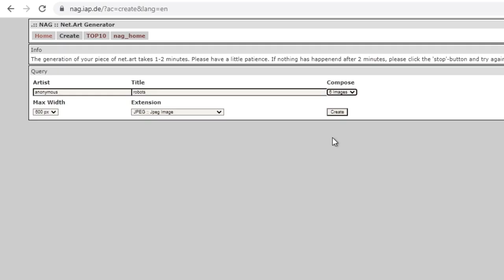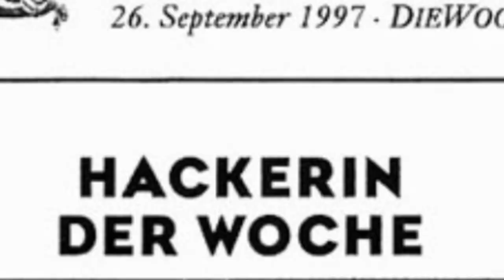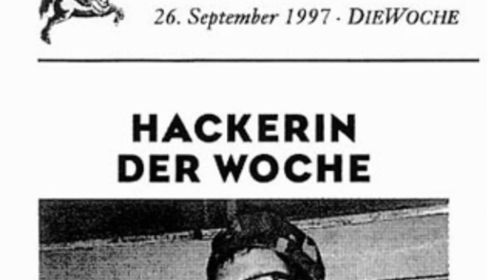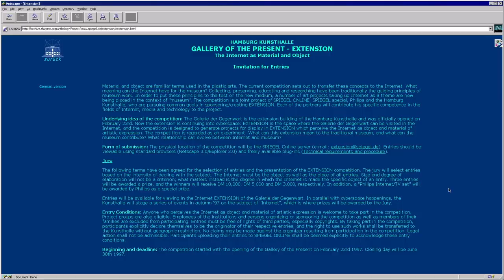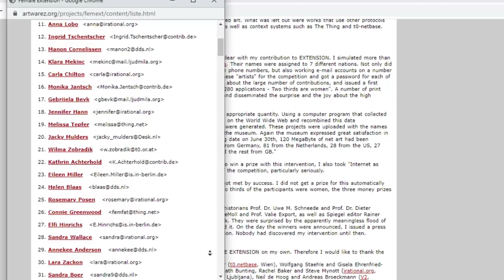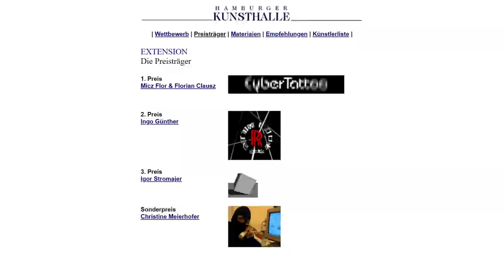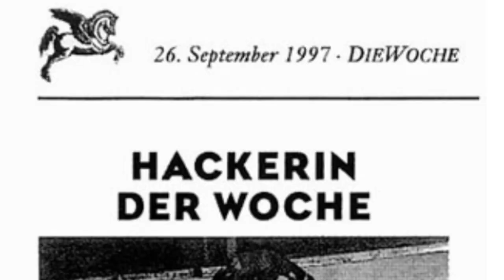Uma enxurrada de net artistas mulheres? | A genial 'Female Extension' de Cornelia Sollfrank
Poucas ações artísticas foram tão significativas para desvelar as relações (algumas vezes, conturbadas) da produção artística para a Internet com as instituições de arte como a ação desbravadora e corajosa da pioneira artista alemã Cornelia Sollfrank, que, em 1997, criou a irônica 'Female Extension' em resposta àquele que seria um dos primeiros concursos de net art organizados por um museu de arte. Ela hackeou o concurso, criando uma enxurrada de net artistas mulheres – ou quase.

Este é mais um vídeo do canal FABIOFON[dot]COM. Não se esqueça de seguir a gente para ver mais vídeos sobre criações artísticas em arte e tecnologia e arte contemporânea.